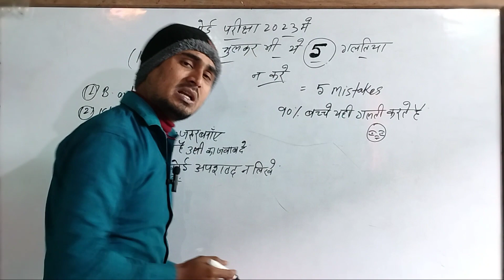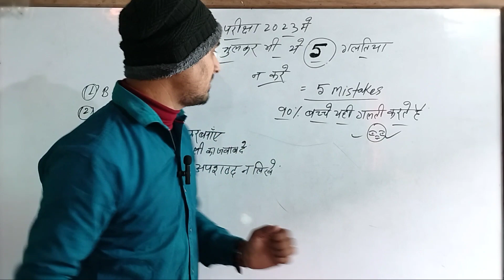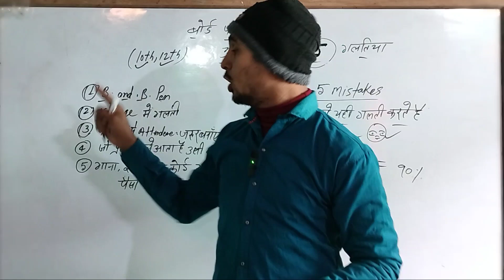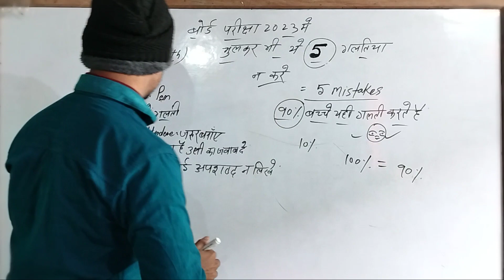बोर्ड परीक्षा में ये 5 गलती भूल कर न करें/Bihar Board exam me 5 Glati nakare/bseb 2023#10th#youtube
10th ,हिंदी book, हिंदी व्याकरण  ऊर्दू book ऊर्दू क़वायद की पूरी तैयारी आपको कराई जाएगी
औऱ
12th हिंदी,उर्फ,इंग्लिश,हिस्ट्री,पोलिटिकल ,यानी पूरा subjets पढ़ाया जाएगा